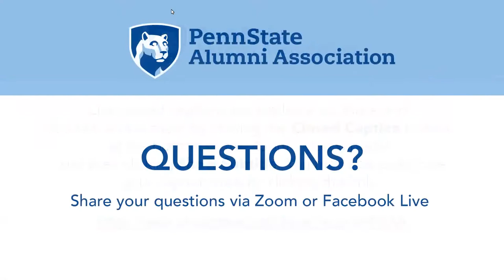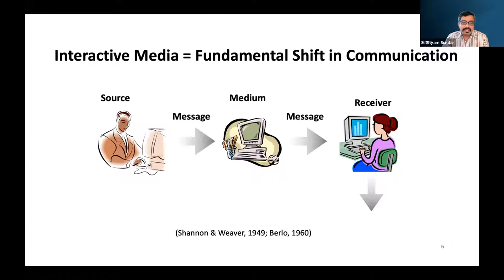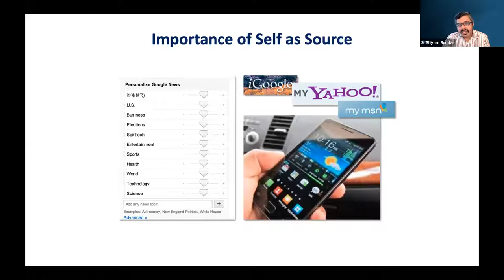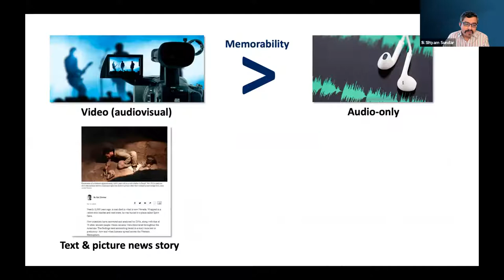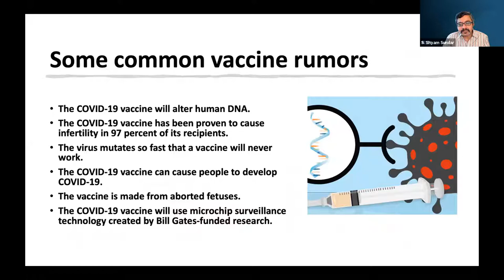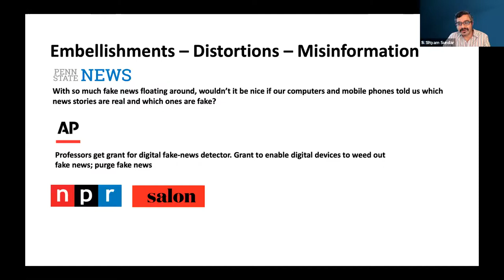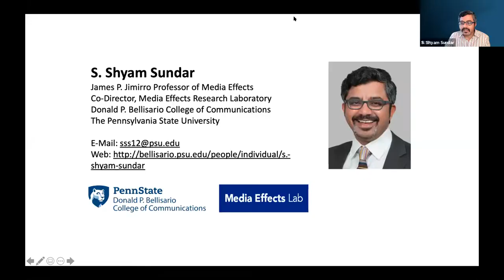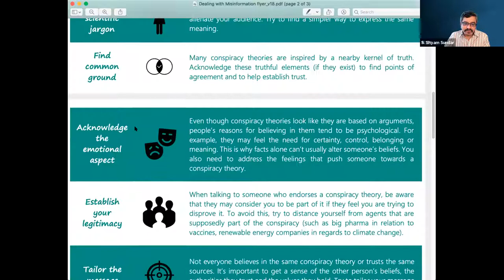Virtual Speaker Series : Why Do We Fall for Fake News, and What Can Be Done About It?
Why Do We Fall for Fake News, and What Can Be Done About It?

Fake news can be deadly. During the pandemic, false information about causes, spread, and cures related to COVID-19 have shaped actions, at both individual and institutional levels. In places like India, scores of innocent people have been lynched by vigilante mobs after false rumors of child kidnappings and organ harvesting spread in the form of doctored videos shared via the WhatsApp encrypted message system. Dr. S. Shyam Sundar, with funding from WhatsApp and the National Science Foundation, has been investigating the psychology of our susceptibility to online misinformation and working on solutions to address this scourge of modern media.

S. Shyam Sundar, PhD, Stanford University, is James P. Jimirro Professor of Media Effects and founding director of the Media Effects Research Laboratory at The Pennsylvania State University. His research investigates social and psychological effects of technological elements unique to online communication. His experiments investigate the role played by technological affordances in shaping user experience of mediated communications, in a variety of interfaces from websites and social media to mobile media and robotics. Sundar edited the first-ever Handbook on the Psychology of Communication Technology (Blackwell Wiley, 2015) and served as editor-in-chief of the Journal of Computer-Mediated Communication from 2013 to 2017.